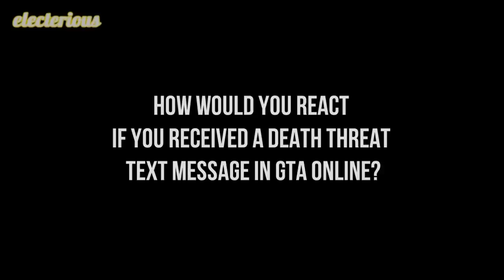GTA 5 FUNNY DEATH THREAT TROLLING! (GTA 5 Online Funny Moments)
Want GTA 5 Online Funny Moments, GTA 5 Mods and more Funny GTA 5 Videos?

How to submit a video to GTA5Videos:

1: Upload a video to youtube.
2: Go on our channel and send it to us via 'Send message'.
3: In the youtube message let us know that we're are allowed to upload it & put the link to the video in that message.

Please respect each other in the comment section! ツ